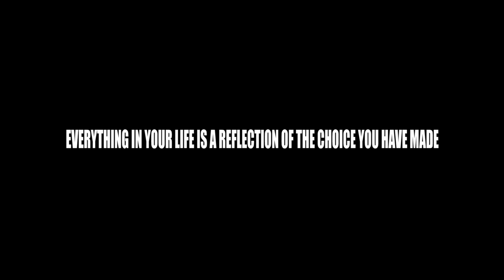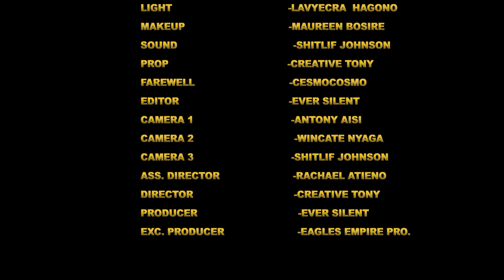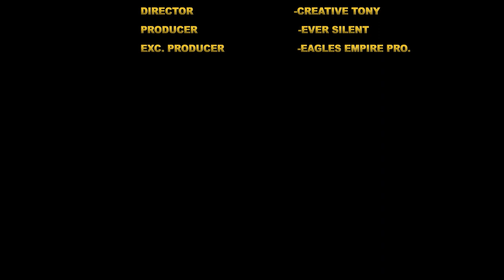CHOICES|KENYAN MOVIE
Cynthia is an upright and well mannered lady until she looses her way and finds her way into the world of prostitution which comes with regrets and later leads to suicide.